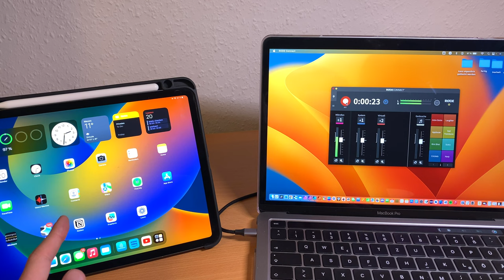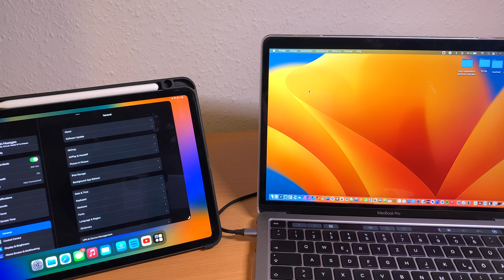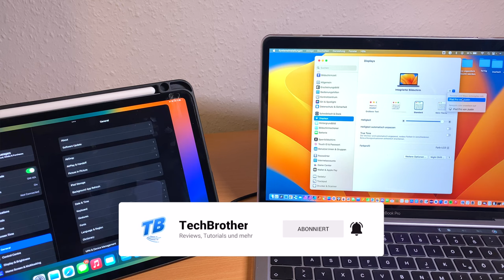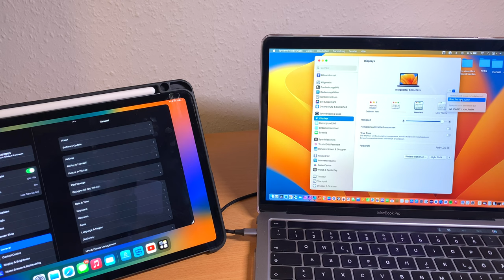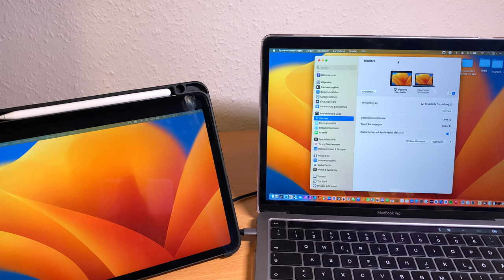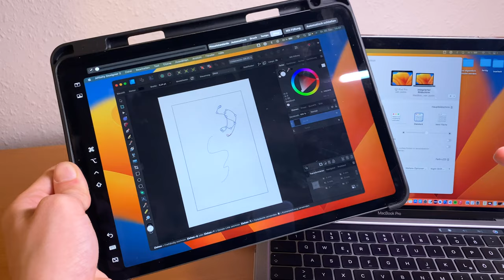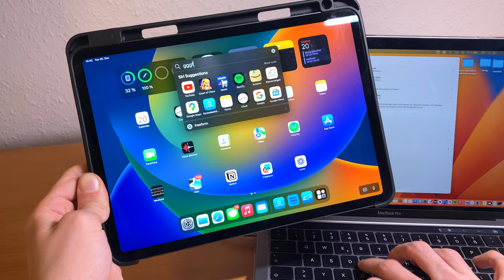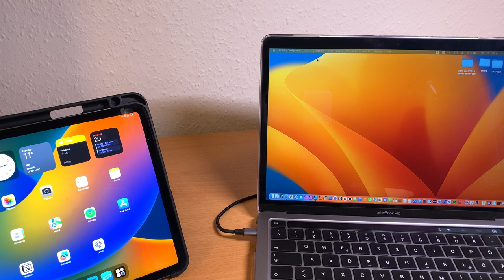iPad als zweiten Monitor benutzen am Mac: Alles was du wissen musst! (tutorial)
In diesem Video zeige ich euch alles über Sidecar von den Voraussetzungen über das Einrichten bis hin zu den Funktionen.
Schau mal vorbei

Setup von Justin:
MacBook Pro M1 kaufen*:
Anozer Handy Stativ kaufen*:
iPhone 11 Pro Max kaufen*:
iPad Pro 11" 2018 kaufen*:
DJI OM5 kaufen*:
AOC Monitor kaufen*:
Surface Headphones 2+ kaufen*:
Magic Keyboard kaufen*:
Magic Mouse kaufen*:
AirPods 2 kaufen*:

00:00 Einführung Sidecar
00:10 Hardware und Software Vorraussetzungen
01:58 Sidecar aktivieren und einrichten
05:00 MacOS mit Touch bedienen
05:12 Apple Pencil in MacOS
05:30 weitere Funktionen
06:24 Universelle Kontrolle (iPad mit Mac steuern)

Lasst gerne ein Abo da und schließt euch unserer noch kleinen TechBrother Community an.

Lasst auch gerne ein Kommentar da, ich antworte fast auf alle. ;)